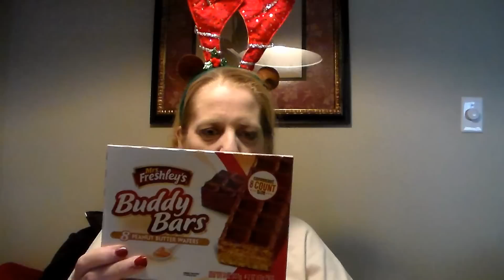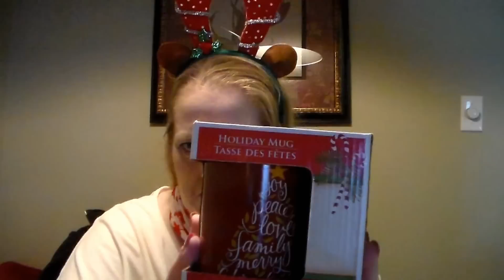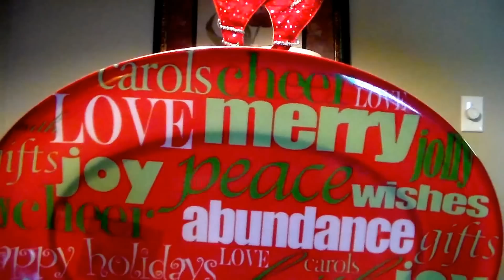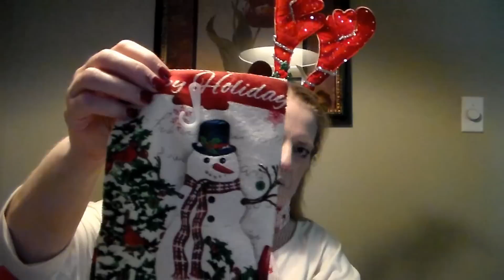Christmas Dollar Tree Haul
So Happy to be back for a dollar tree haul from my home back from the hospital! Been away for a couple of months now. But Love getting back into making Dollar Tree haul videos again! So Watch out YouTube i'm back.